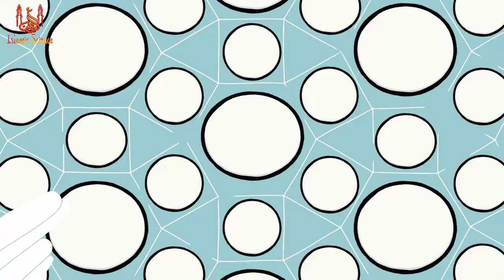The Ugly Truth About ALADDIN || islamic science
aladdin 2019,
aladdin wiki,
aladdin disney,
aladdin trailer,
aladdin origina,
aladdin,
aladdin cartoon,
aladdin imdb,
aladdin 2019 cast,
aladdin 2018,
aladdin wiki,
islamic science,